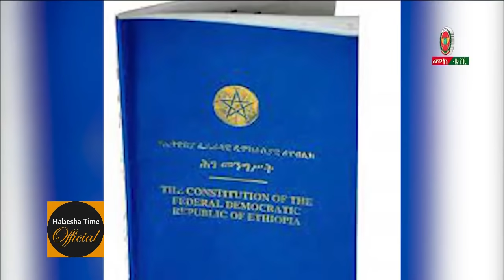ብዙ ጉዶችን የያዘው ቪዲዮ አሁን ከመከላከያ የደረሰን መታየት ያለበት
አዝናኝና አስተማሪ የሆኑ ቪዲዮችን ፣ ፊልሞችን ፣ ድራማዎችን ፣ ዘፈኖችን የሚያገኙበት የሐበሾች ቻናል